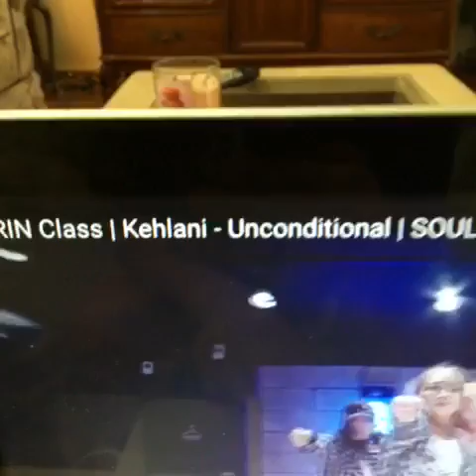DANCERS FUNNY VIDEOS COMPILATION Part 4 - August 2016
Dancers Funny Video Clips Compilation Part 4 - August 2016